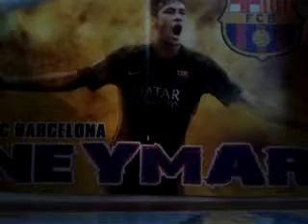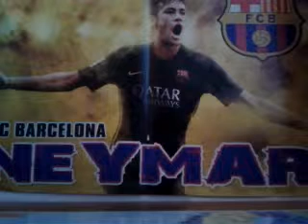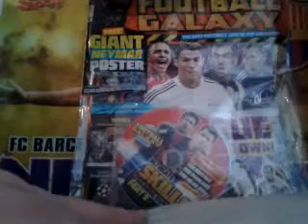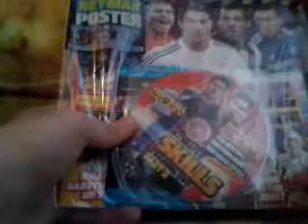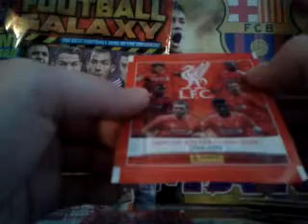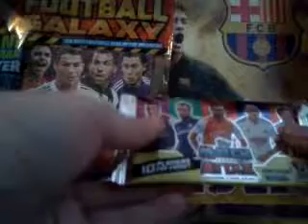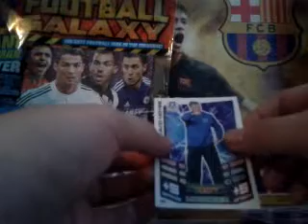Mailday from Football Cards and Stickers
No to otwieramy mega przesyłkę z Anglii od Football Cards and Stickers